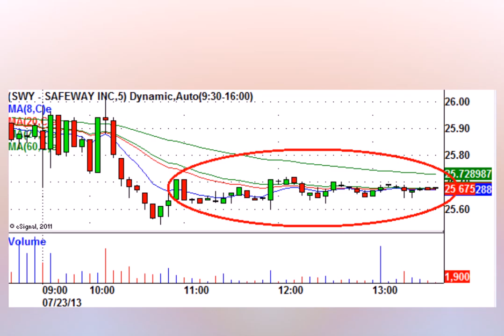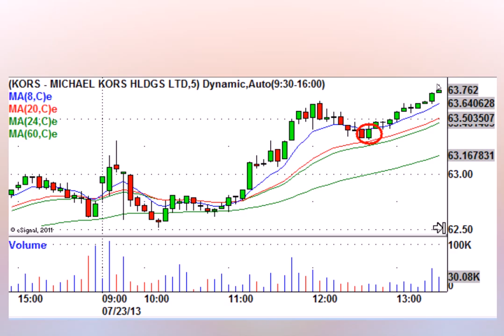Treat Trading Like a Married Woman Treats Sex